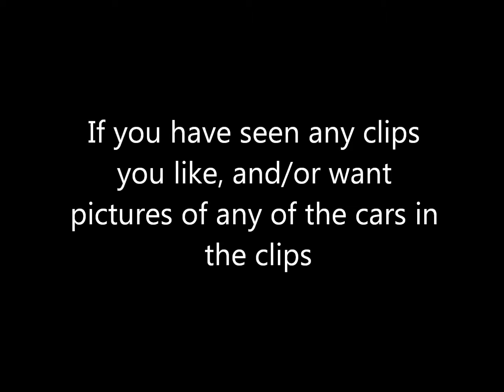RCPro 2011: 1st event: Dieppe pt.2